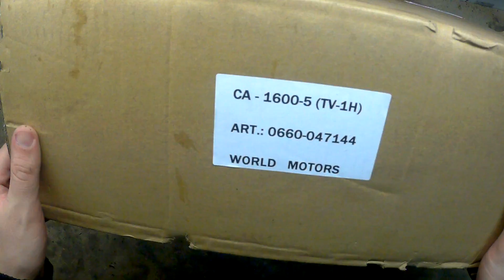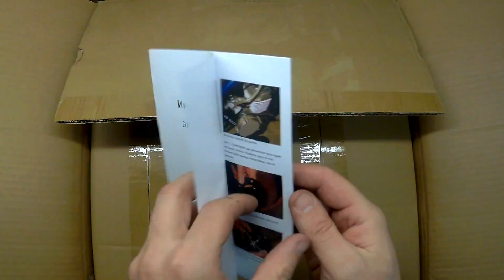говнообзор веломотора Т100 d50